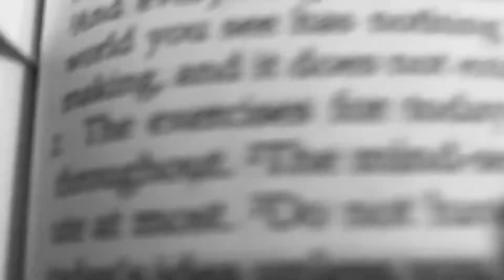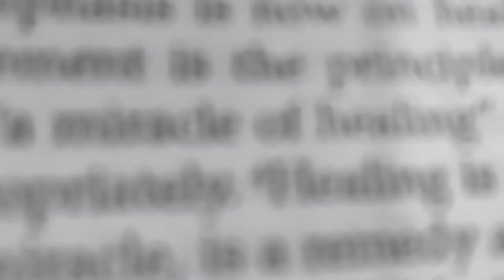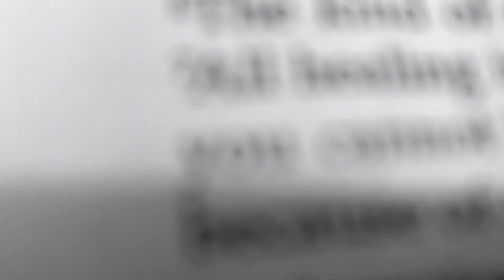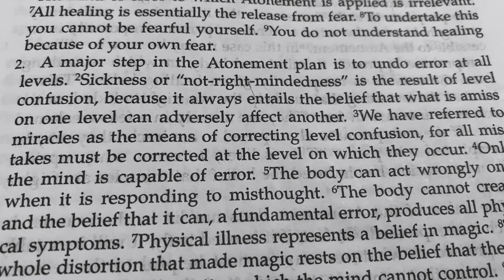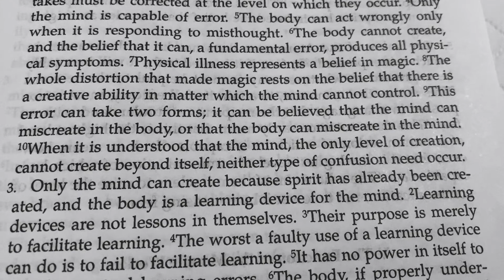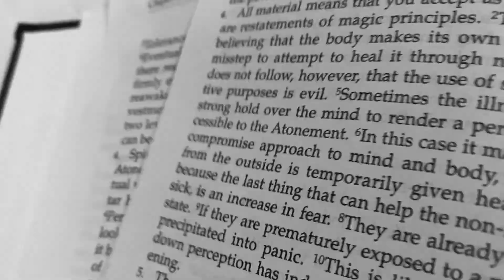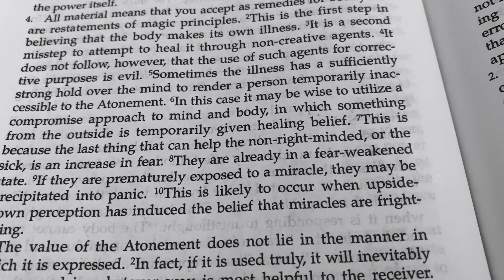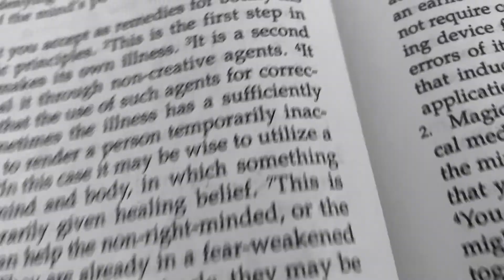Journey of ACIM Text - Day 14 with Meditation